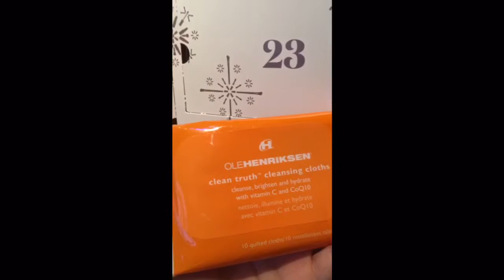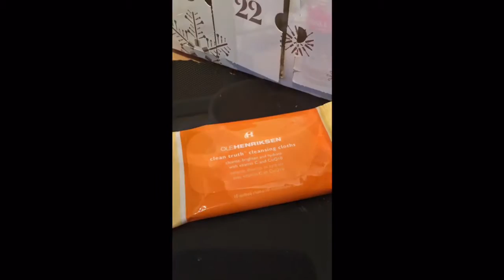A bit of a day in the life of us :)